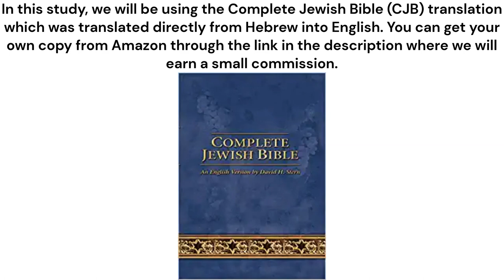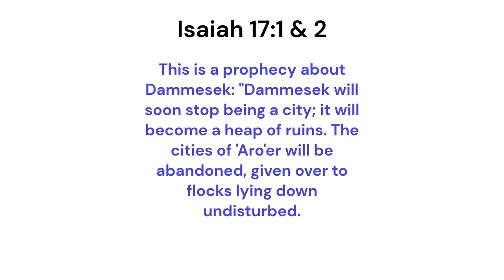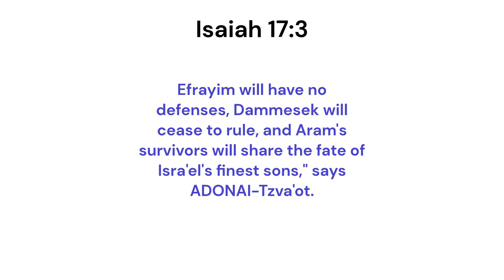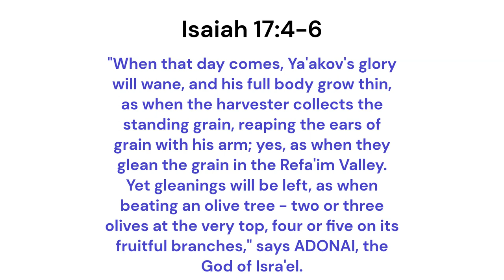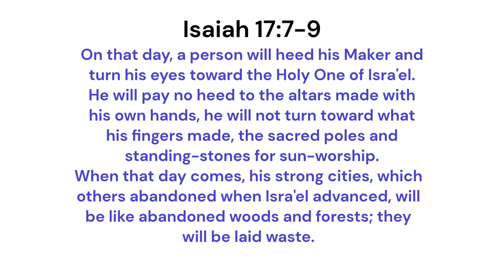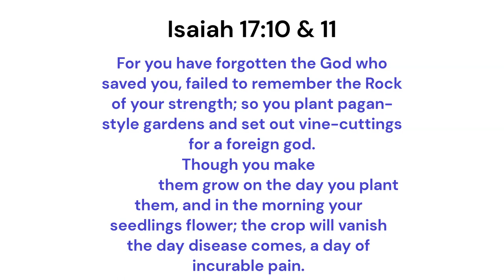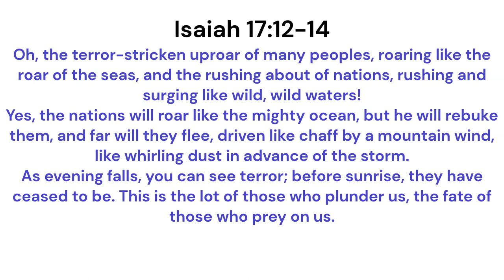Isaiah Chapter Seventeen: A Very Bad Alliance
In our study of Isaiah chapter seventeen, we go through the chapter verse by verse and share the word as well as our Common Man's Commentary from EFMpastor.